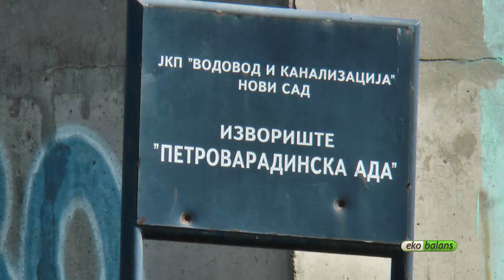Održavanje izvorišta vode